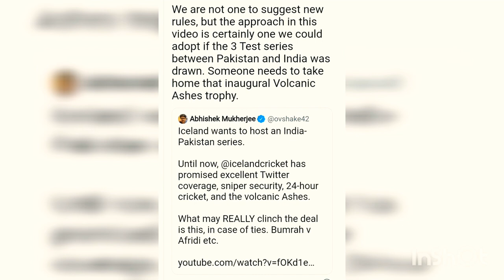Iceland cricket board ने उड़ाया England cricket board का मजाक /india vs Pakistan test match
India vs Pakistan test match 2022